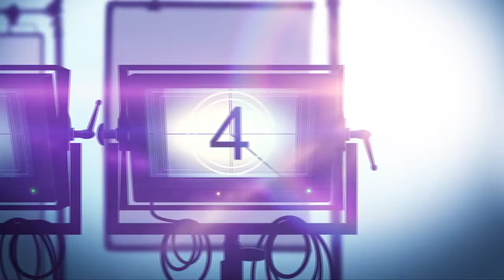Interview: Astrid S and Ellen Dorrit Petersen on "THREE WISHES FOR CINDERELLA"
Three Wishes for Cinderella is a @ShoutStudios movie. A Cinderella story: in snow-heavy forests the heroine battles against her evil stepmother for her dream of meeting the handsome prince. This is a breathtaking ride featuring brilliant archery and a gorgeous palace ball.